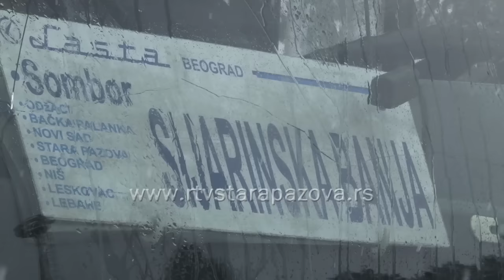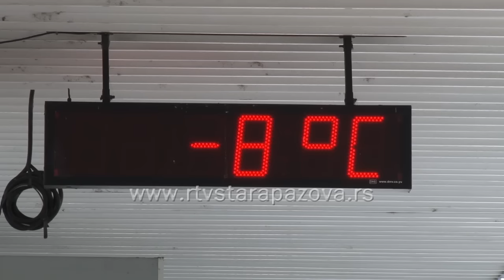Sneg usporio saobraćaj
Snežne padavine juče popodne i u toku današnjeg prepodneva, izazvale su poremećaj u javnom drumskom saobraćaju. Zabeležena su kašnjenja, a bilo je i otkazivanja polazaka autobusa. Vozači autobusa sa kojima smo razgovarali na autobuskoj stanici u Staroj Pazovi preporučuju oprez i strpljenje.